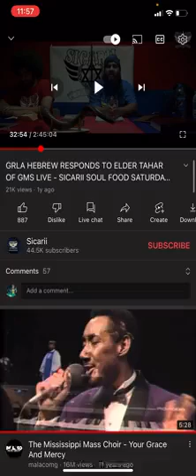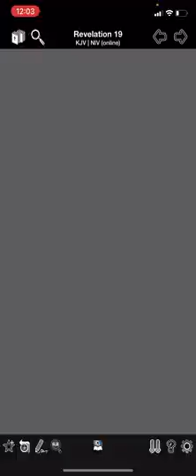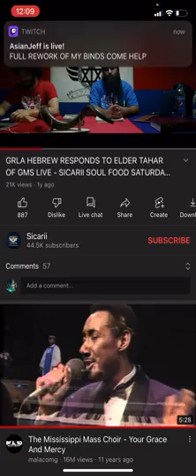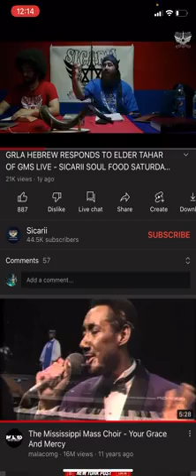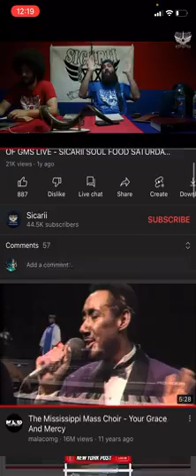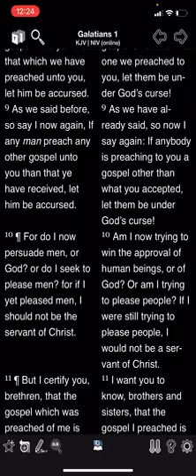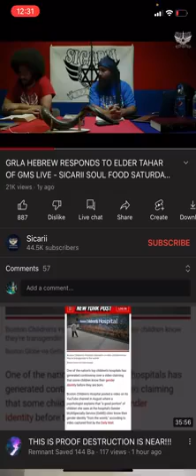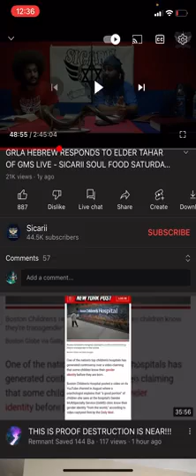don't get caught up in camp "beef", serve Yahawashi and not man, love your enemies